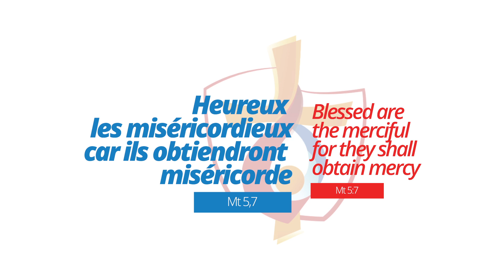Calendrier Mission Jeunesse - YM 2015-2016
Mission Jeunesse - Youth Ministry
Calendrier Pastorale 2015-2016 / Pastoral Calendar 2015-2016

2000 rue Sherbrooke O. H3H 1G4
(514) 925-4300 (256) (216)